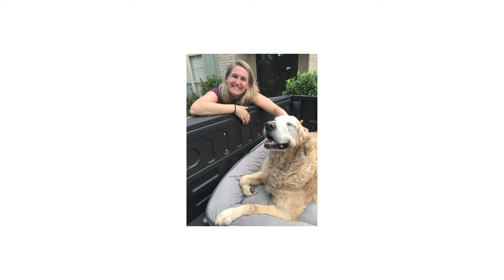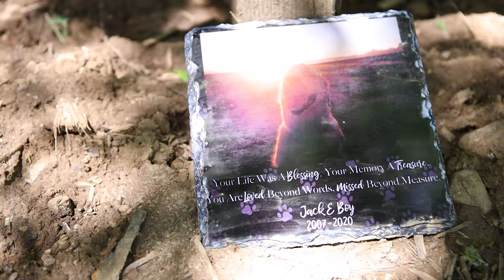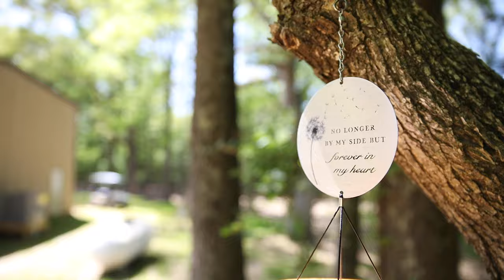Celebrating our sweet Jack E Boy - our golden retriever dog passes away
Jack E Boy lived an amazing life. We had him for 13 years and he lived life to the fullest up to his last moment. He went everywhere with us—to the lake, on the boat, tubing. He was here for both our girl's births. He was here when we started Ryan & Rose and he saw everything. He followed me everywhere, literally everywhere. He got sick about six months ago and I knew he wasn't feeling well, but I didn't know the last night I sat with him would be his last. I'm just glad Bret woke up the next morning and got to spend 15 minutes with him before he passed and know he was loved. So loved.